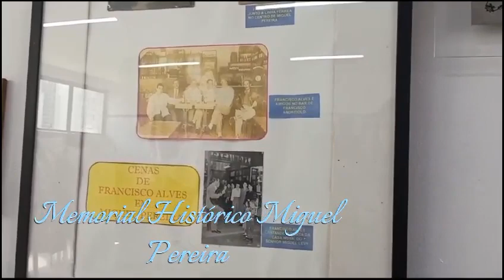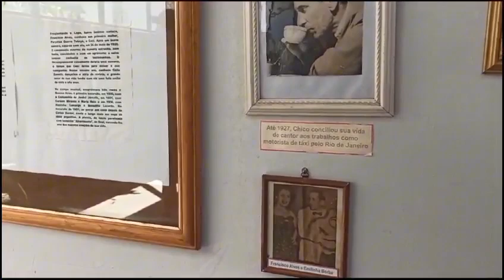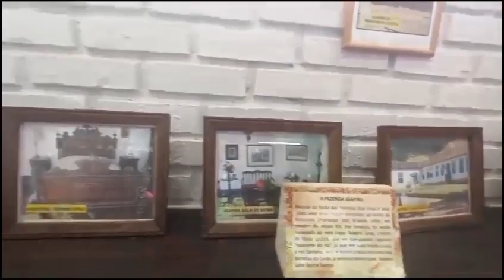TUDO O QUE FIZEMOS EM MIGUEL PEREIRA, RJ | AVIVA PELA ESTRADA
Mini vlog com tudo que visitamos em Miguel Pereira no Rio de Janeiro!